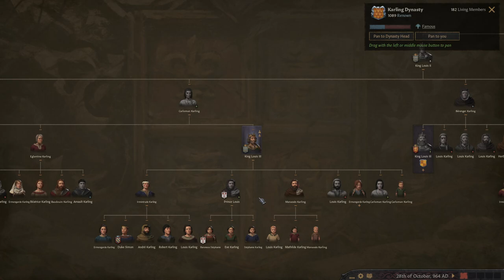Crusader Kings III ▶ Burgundy, Money, Stayin Alive.